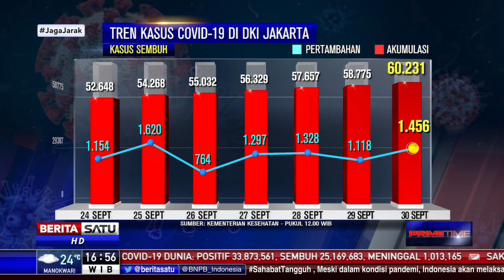Kasus Positif Covid-19 di Jakarta Tambah 1.159 per 30 September 2020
Kasus positif Covid-19 di Jakarta bertambah 1.159 pada 30 September 2020.